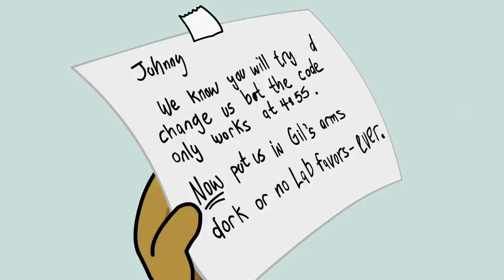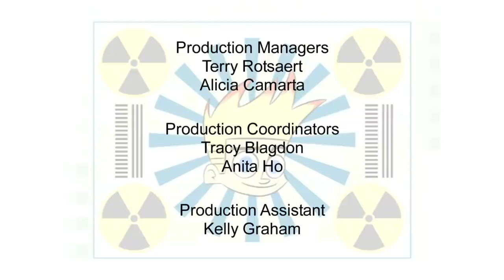Johnny Test S4 Episode 1: Johnny's New Baby Sisters // Porta Johnny | Videos for Kids